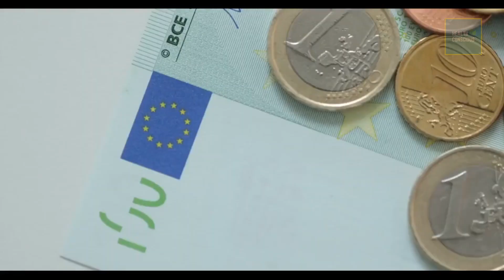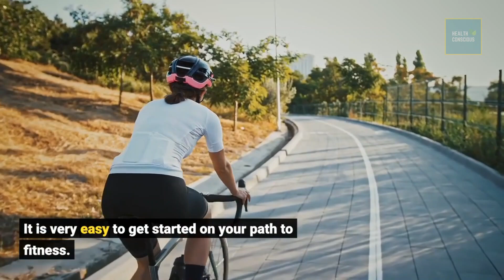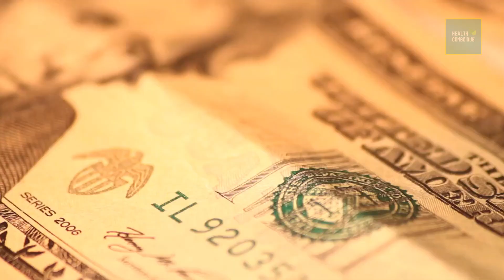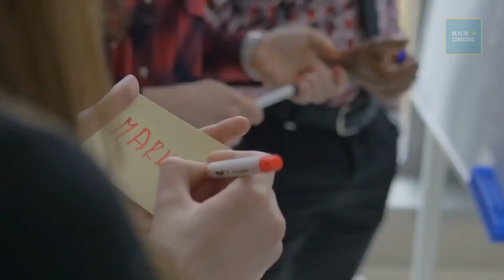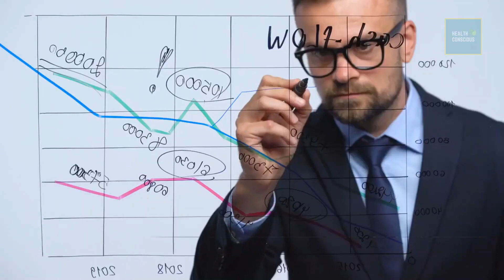Do You Know About The 24 Hour Fitness Centre! | The 24 Hour Fitness Path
Do You Know About The 24 Hour Fitness Centre! | The 24 Hour Fitness Path | Do You Know About Fitness Centre! | Daily Fitness Plan | Fitness Plan

In this video, You will know About The 24 Hour Fitness Centre. The Twenty-Four Hour fitness center is like your one-stop shop for everything about fitness and your well-being. Imagine it as the Walmart of the fitness industry. Twenty Four Hour fitness centers are located in a number of areas in the state. All of them have equipment that caters to weight training as well as cardiovascular equipment. A variety of fitness gear is also available.

 PlayList Links